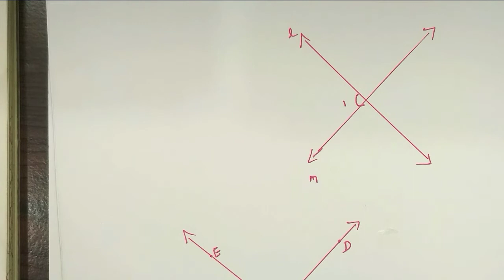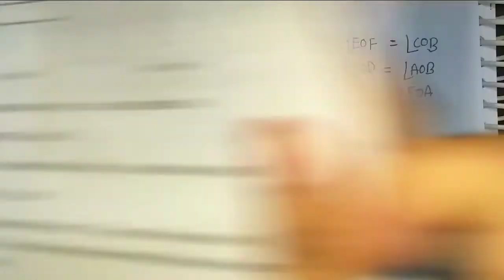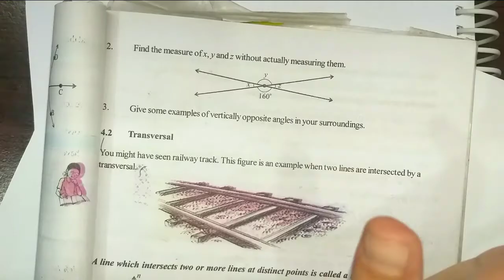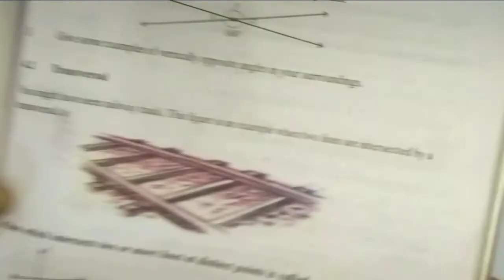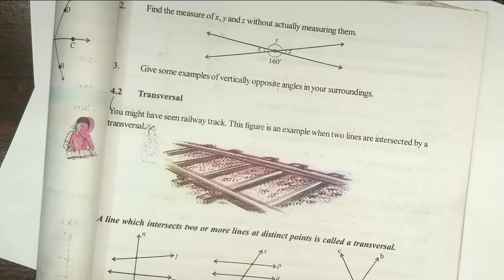7th class maths in telugu//4.lines and angles//exercise_6//with complete notes#Manabadi tuition#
lines and angles in telugu#manabadi
manabadi tuition